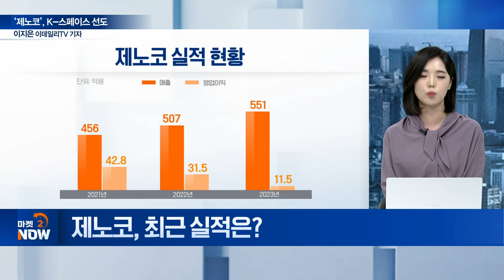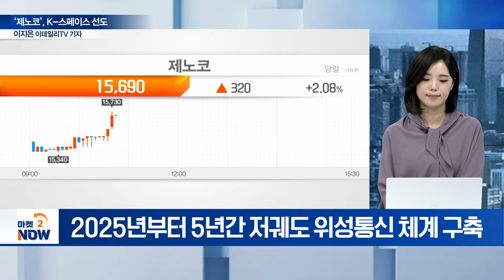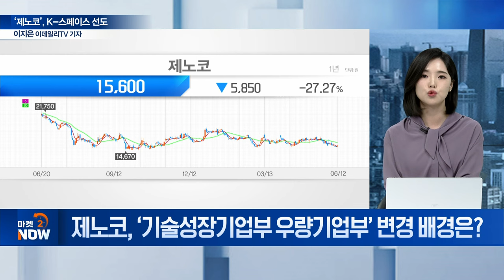‘제노코’, K-스페이스 선도! 사상 최대 수주 실적! [기업 인사이트] | Market Now (20240612)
Q. 우주항공청 수혜주...? 주력 사업은
Q. 수주 성적은?
Q. 최근 실적은?
Q. 초소형 위성 사업 추진 현황은?
Q. 경쟁사 대비 ‘제노코’ 강점은?
Q. 우주항공청 개청 속 제노코 수혜는?
Q. 풀어야 할 기업 과제는?
Q. ‘기술성장기업부 우량기업부’ 변경 배경은?